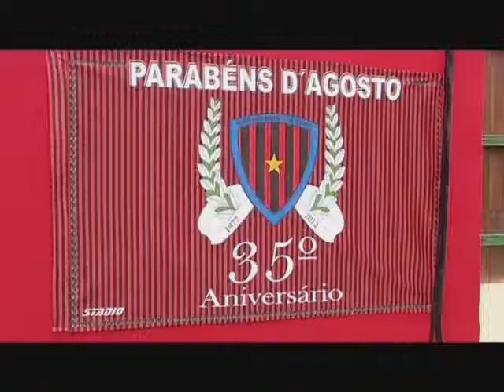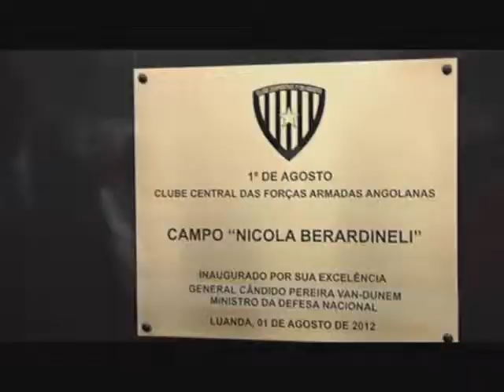35º Aniversário do Clube Desportivo Primeiro de Agosto 2012